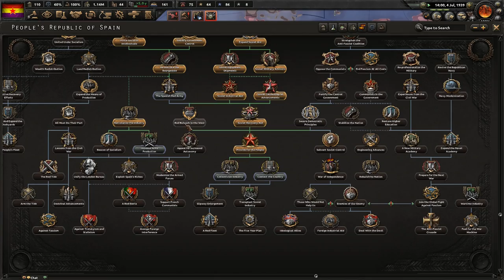Doon Wants Germany! - Hoi 4 Multiplayer Collaboration FT. Doonhamer Gaming, TakkieSenpai #5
Doonhamer Gaming, TakkieSenpai, and I have decided to embark on a world adventure to bring communism (the correct type) to all! Workers will be liberated, China will be whole, and the USSR will lead all to glory! We hope you enjoy!

Mods Used: Player-led Peace Conferences